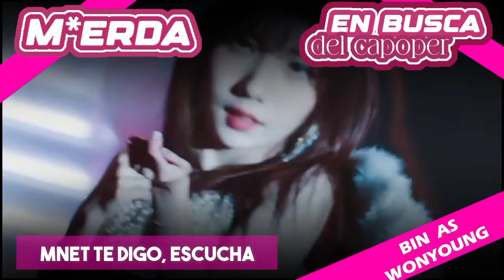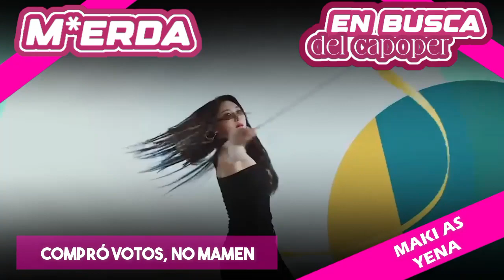დ En Busca del Capoper: 2nda Ronda / IZ*ONE - M*ERDA (Parodia de FIESTA)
𝗩𝗘𝗧𝗘 𝗔 𝗟𝗔 ¡𝗕𝗘𝗘𝗣!

¡Hola! Somos el equipo M*erda y en esta ocasión estamos haciendo una parodia tributo a IZ*ONE, esperemos que odien tanto a Mnet como nosotros.
¡También esperamos que les guste mucho la parodia y que nos ayuden con la votación para que podamos seguir en esta aventura Tisiyana!

꒰  ◌ ₊  EDICIÓN

Plantilla/Video: Dazher
Audio: Dazher
Letra: Humbby

꒰  ◌ ₊ VOCES

Nako: Merlika
Yena: Maki
Wonyoung: Bin
Yuri: Tin
Chaewon: Dazher
Chaeyeon: Copito
Hyewon: Humbby
Hitomi: Brenda
Minju: Shiny
Sakura: Waibi
Yujin: Marisabelaz
Eunbi: Dianxia